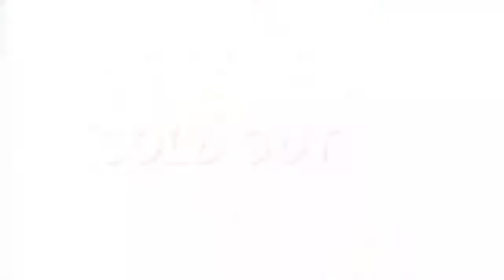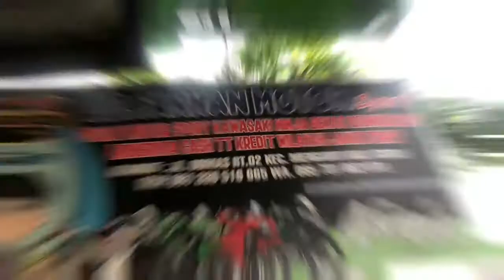Kawasaki Ninja 250 cc KARBU RED SOLID Kiriman Rizki Dr TETANGGA SEBELAH "FMS" GRESIK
UD.FARHAN MOTOR SPORT

Pusat Motor Sport KAWASAKI NINJA Terlengkap BERKWALITAS Dan Bergaransi

Alamat :
Gresik Menganti jl Domas Rt 02 JAWA TIMUR

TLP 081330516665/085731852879